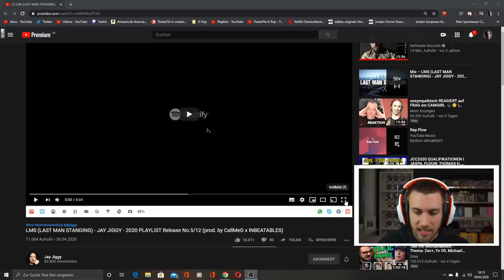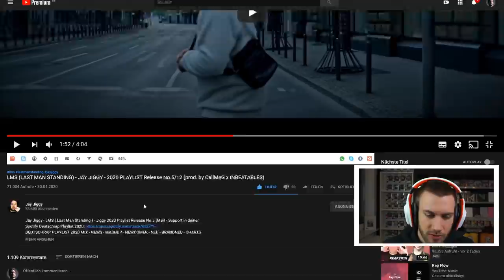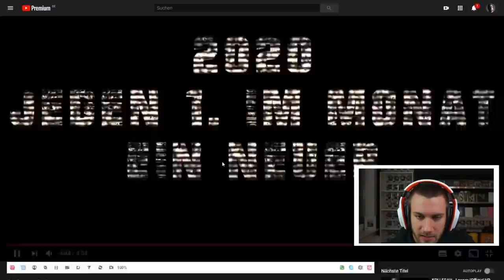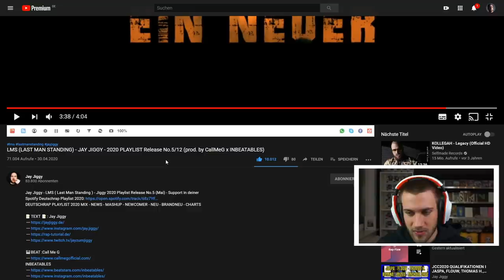LMS (LAST MAN STANDING) - JAY JIGGY (prod. by CallMeG x INBEATABLES) - Reaction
Flo M.
Postfach 11 61
25442 Quickborn

Flo M.
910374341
Packstation 117
25451 Quickborn